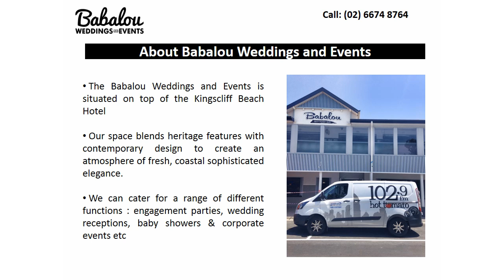Stunning Wedding Venue in Kingscliff - Babalou Weddings and Events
Entertain your guests in Babalou Weddings and Events which is reknowned Kingscliff’s Wedding Venues. They can soak up the ocean views with pre-dinner drinks and canapés, a signature cocktail or an oyster bar.